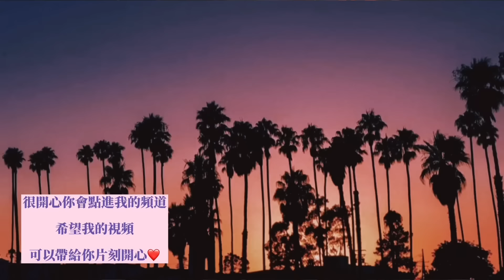「Q&A」台灣的XX太有魅力了，大陸閨蜜連環提問，得到答案後直呼「好想去台灣」｜生活vlog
頻道經營也有一段時間了，你從最開始就在 幫我策劃，接受我的採訪，幫我審核封面，
終於我們有機會一同出現在一個畫框中了～·
相機參數調整的不好，光線也選擇的不對，沒有還原你的美貌，你沒怪我，哈哈哈哈
愛你！！！

謝謝大家看到最後❤️